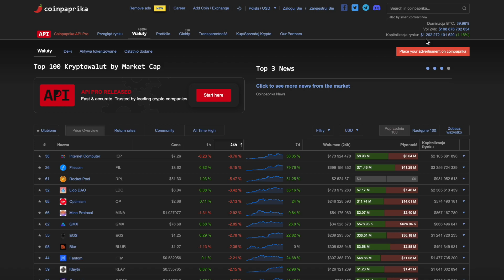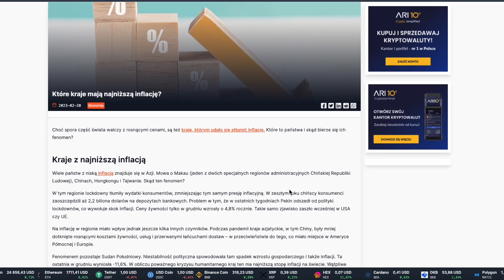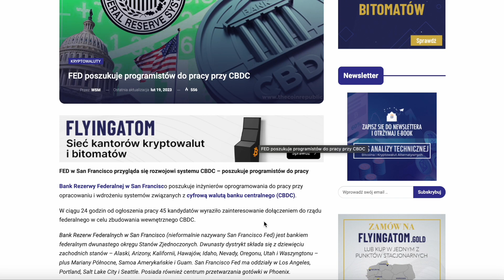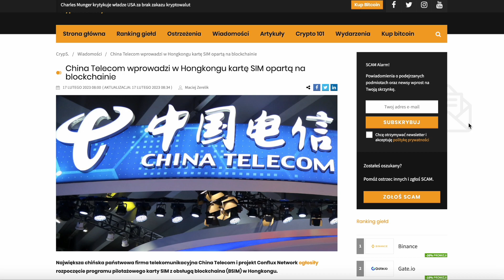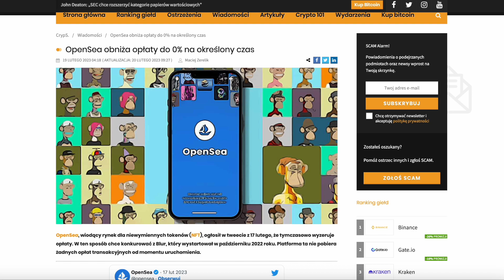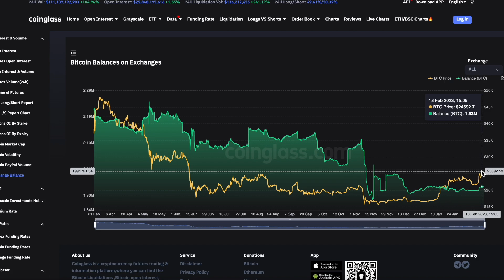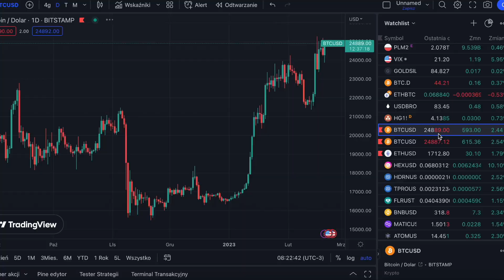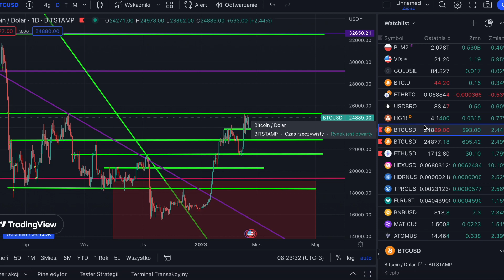Krypto wiadomości #139-(Państwa z mała inflacja, Sony&Astra robią inkubator, Pump&DUMP, nowy CEO YT)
Szybkie wiadomości & edukacja z świata kryptowalut, finansów oraz ekonomii.

Jeżeli chcesz wesprzeć kanał lub podziękować za pracę możesz to zrobić na serwisie Patronite lub YouTube. Nie ważne, jaką formę wybierzesz, jest to równoznaczne z wejściem z klucza do wszystkich ogłoszonych konkursów + dodatkowe losy zależne od poziomu (rozpiska na stronie patronite). Całe dochody z tych serwisów wracają do społeczności w formie konkursów.

Jeżeli spodobało Ci się to nie zapomnij o subskrypcji :)

Pozdrawiam
Crypto Anonym